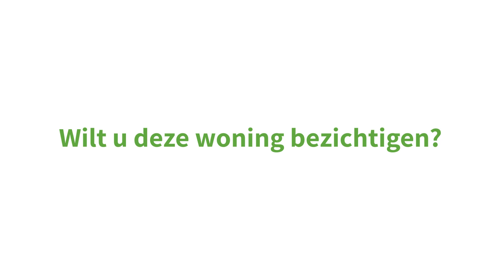TE koop in Sint Nicolaasga Jupiterstraat 2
Dit huis aan de Jupiterstraat 2 in Sint Nicolaasga is te koop via ons makelaarskantoor in Joure. Stap binnen in jouw droomhuis! Deze prachtig gelegen 2-onder-1-kapwoning, op de hoek van de straat, biedt u alles wat u zoekt in een woning. Met maar liefst 4 slaapkamers en een heerlijke tuinkamer, is er ruimte in overvloed voor jou en je gezin.

De ligging van deze woning is werkelijk prachtig. Geniet van een vrij uitzicht over de landerijen en ervaar de rust en ruimte aan de rand van het dorp.

De extra tuinkamer, met veel lichtinval, is een absolute toevoeging en biedt u een heerlijke plek om te ontspannen of een fijne thuiswerkplek. En de achtertuin? Die ligt op het zuidoosten, waardoor je de hele dag kunt genieten van de zon.

De indeling van de woning:
Begane grond: hal/entree, berging, toilet, een royale woonkamer voorzien van plavuizen, open keuken met hoekopstelling voorzien van keramische kookplaat, oven, koelkast, magnetron en een afzuigkap, de ruime en lichte tuinkamer met schuifpui en tuindeuren en een bijkeuken.
Eerste verdieping: overloop, 3 slaapkamers en een badkamer voorzien van wastafel, toilet en ligbad met douche. Tweede verdieping: een via een vaste trap bereikbare zolder biedt een overloop, bergruimte en een ruime 4e slaapkamer met een zolderberging.

De woning is voorzien van CV (Nefit HR combiketel uit 2008), vloer-, muur- en dakisolatie en dubbele beglazing. De topgevel, de grote dakkapel aan de achterzijde en grotendeels alle kozijnen zijn van kunststof.

Alle voorzieningen zijn binnen handbereik. Winkels, supermarkt en scholen liggen op fietsafstand. Bovendien ben je binnen enkele minuten op de snelweg A6 en kun je genieten van de prachtige bossen van Sint Nicolaasga en het Friese Merengebied in de buurt.

Mis deze kans niet en maak van deze woning jouw nieuwe thuis! Voor een bezichtiging neem je contact op met ons makelaarskantoor en dan maken wij graag een afspraak. Bel 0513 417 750. Tot snel, groet Chris Speerstra